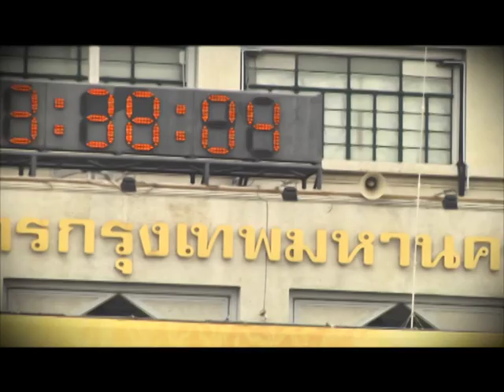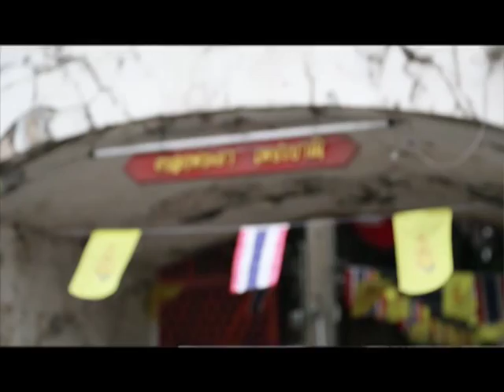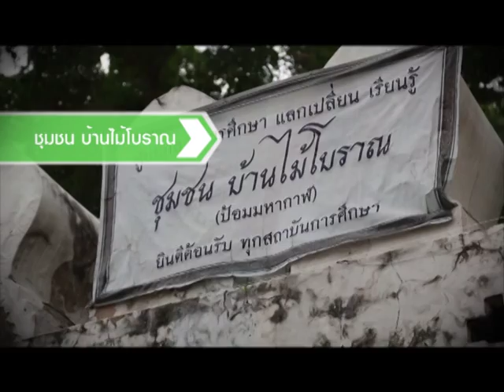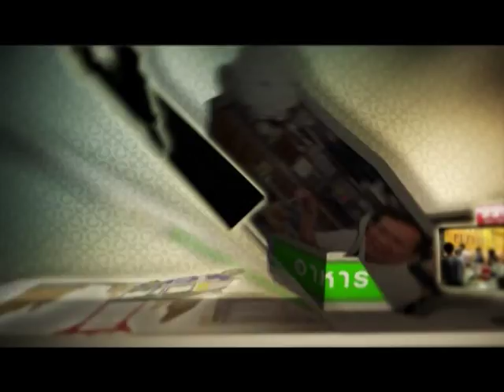กรุงเทพ 24 ชั่วโมง เทป 2 ตอนเที่ยวแถวประตูผี 1/3